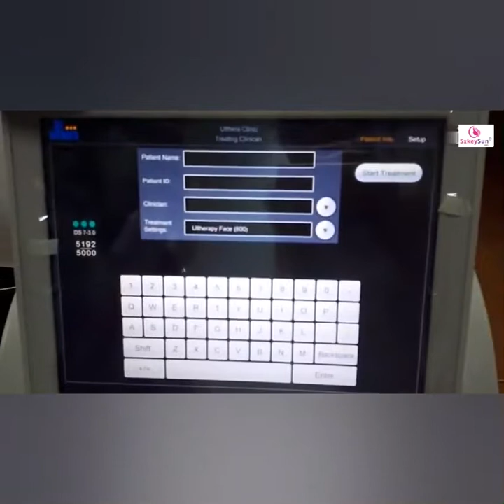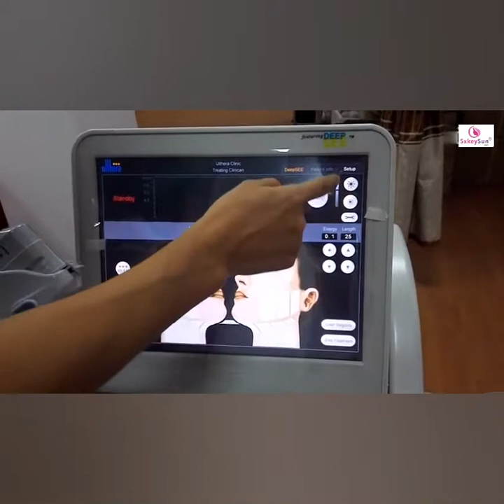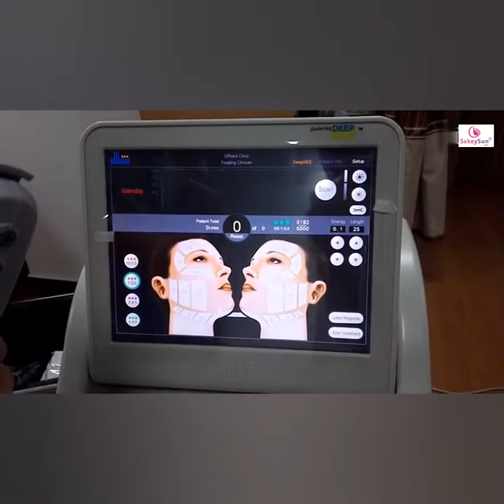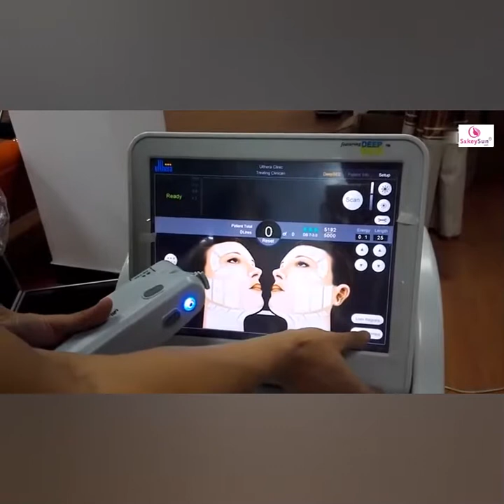Keysun32 HIFU MACHINE OPERATION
Hifu machine for face lifting and body slimming